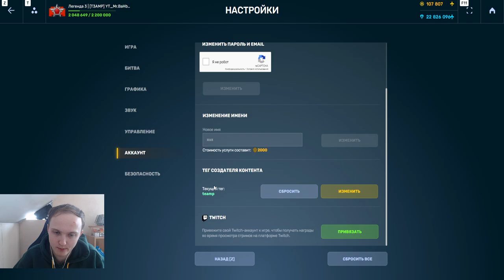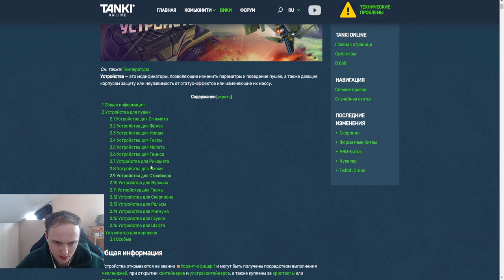ВУЛКАН ВЕРНУЛСЯ В ИМБОВУЮ МЕТУ?! НАГИБАЕТ ЛИ ПОДАВЛЯЮЩАЯ ЛЕНТА ИЗ РАЛЛИ ТАНКАРА В ТАНКАХ ОНЛАЙН